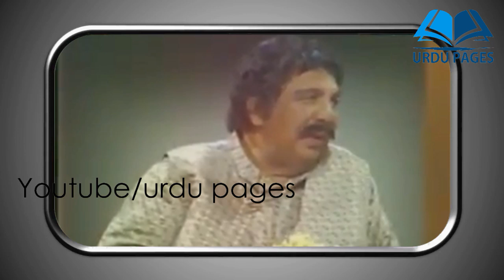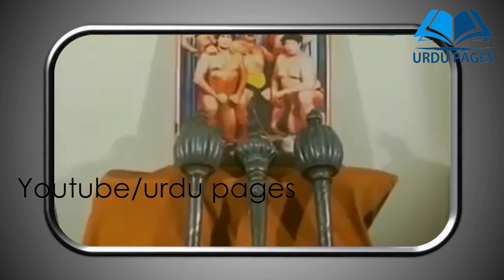Mitti Sy Bany Shahzore Part 3 | Rare Documentary on Pakistani Pehalwans | History of Desi Kushti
History of Desi kushti | Mitti sy Bany Shahzore | Pehlwanu ki dastan | Rare Bholu Pehalwan